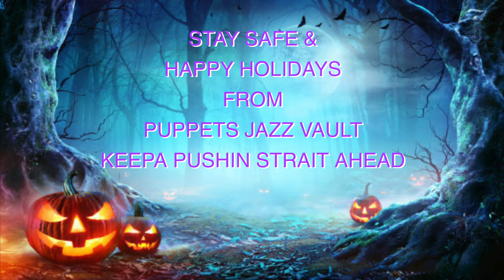Jazz Trio Featuring David Kikoski Piano Boris Kozlov Bass Jaime Aff Drums 10/15/21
Piano - Dave Kikoski
Bass - Boris Kozlov
Drums - Jaime Aff

Recorded at Puppets Jazz Vault